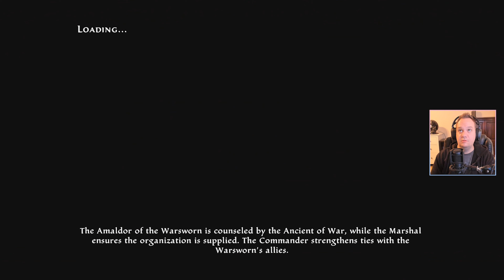Kingdoms Of Amalur Re-Reckoning Let's Play Episode 27 on the Nintendo Switch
All faction all day! Thanks for hanging out friends!

Here is a link to the gear I need to take the channel to the next level.

Friend it up so we can play online! Nintendo Switch Friend code: SW-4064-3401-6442

About Kingdoms Of Amalur Re-Reckoning

The hit RPG returns! From the minds of the bestselling author R.A. Salvatore, Spawn creator Todd McFarlane, and Elder Scrolls IV: Oblivion lead designer Ken Rolston, comes Kingdoms of Amalur: Re-Reckoning. Remastered with stunning visuals and refined gameplay Re-Reckoning delivers intense, customizable RPG combat inside a sprawling game world.

Uncover the secrets of Amalur, from the vibrant city of Rathir to the vast region of Dalentarth to the grim dungeons of the Brigand Hall Caverns. Rescue a world torn apart by a vicious war and control the keys to immortality as the first warrior ever to be resurrected from the grips of death.

Release Date: March 16th, 2021
Publisher: THQ Nordic
Developer: Kaiko